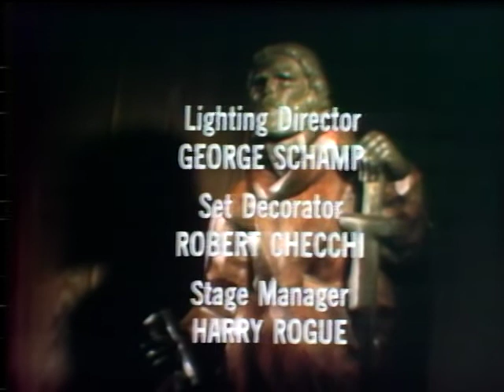Is the 11:59 Late This Year - Show # 317 (1969)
Five people who are running away from life are joined at the train station by a flower child who has every reason to run away. Looking at them, she is forced to reconsider.

Writer
Leon Tokatyan

Director
Marc Daniels

Actors
Ann Southern, Howard Duff, Guy Stockwell, Roger C. Carmel, Marta Kristen, Hal Frederick, Allan Oppenheimer, Pitt Herbert, Joel Fluellen, Pauline Myers